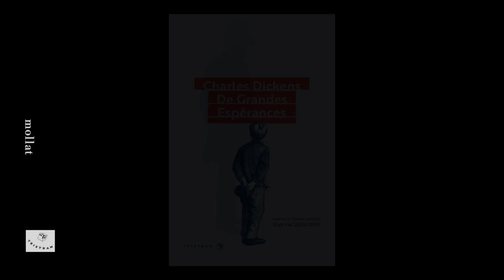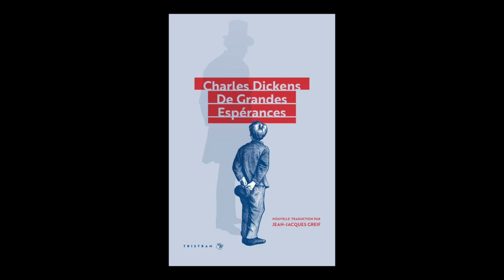Jean Jacques Greif - De grandes espérances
Jean-Jacques Greif vous présente sa traduction de "De grandes espérances" de Charles Dickens aux éditions Tristram.